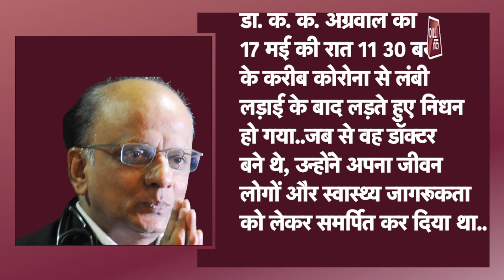वैक्सीन की दोनों डोज लेने वाले डॉ. के. के. अग्रवाल का कोरोना से निधन|DilliTak